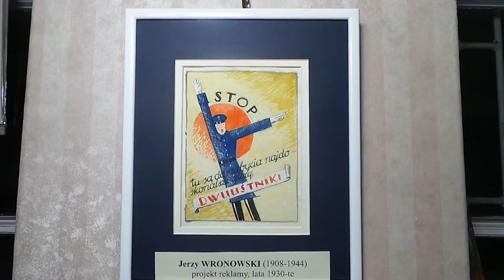Jerzy WRONOWSKI (1908-44) "STOP tu są do nabycia najdoskonalsze gilzy! DWUUSTNIKI", proj. reklamy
Projekt reklamy międzywojennej. Rysunek akwarelą i ołówkiem Jerzego Wronowskiego, polski malarz, reprezentant sztuki awangardowej lat 20. i 30. XX wieku. Zginął w powstaniu warszawskim.
Świetny przykład polskiej sztuki użytkowej w stylu art deco.